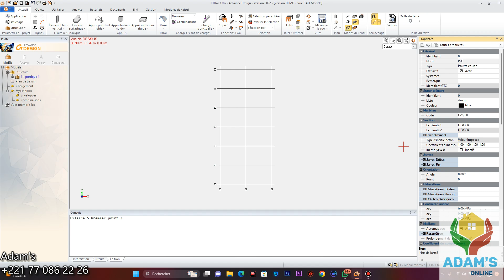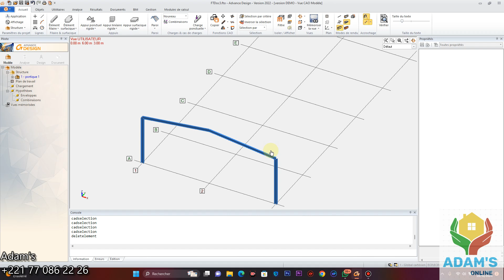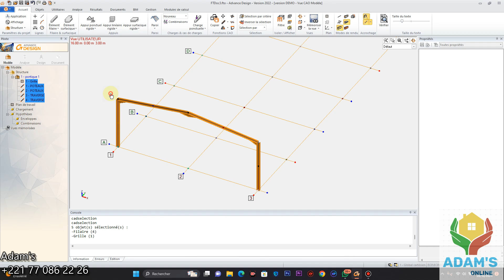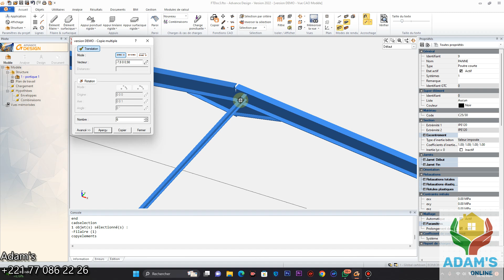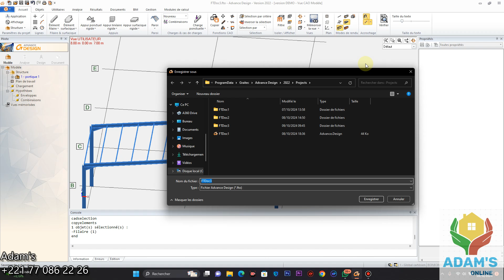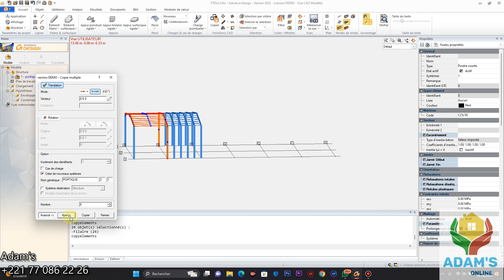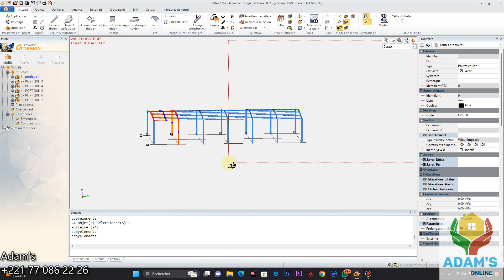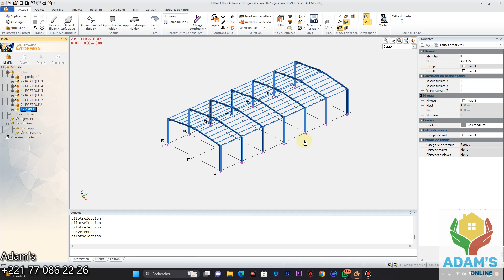STRUCTURE METALLIQUE AVEC GRAITEC ADVANCE DESIGN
Dans cette Vidéo, je vous explique .STRUCTURE METALLIQUE AVEC GRAITEC ADVANCE DESIGN. Bon visionnage